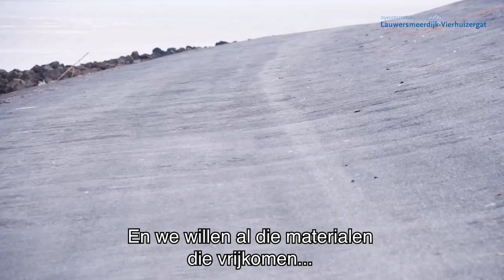Lauwersmeerdijk. Waarom gaan we de dijk versterken? Technisch manager Bert de Wolff legt het je uit.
Waarom gaan we de dijk versterken? En hoe gaan we dat doen? Onze technisch manager Bert de Wolff legt het je uit. April 2022